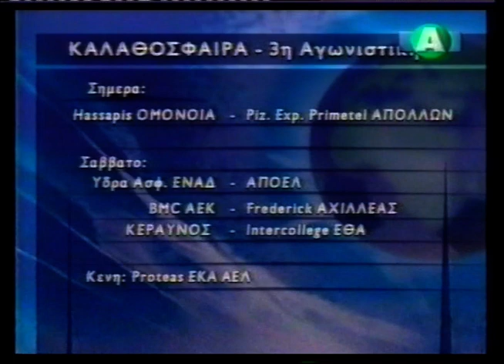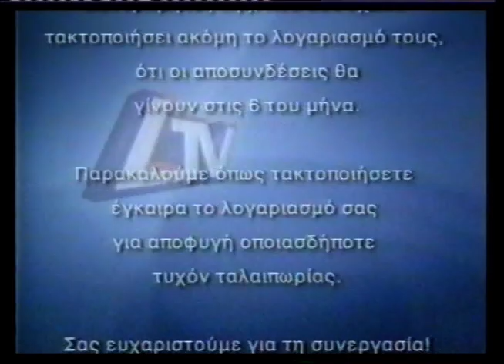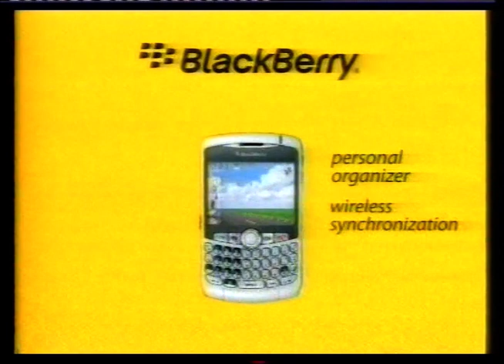Ομόνοια - Απόλλων ꓲ 74-72 ꓲ Σεζόν 2006-07